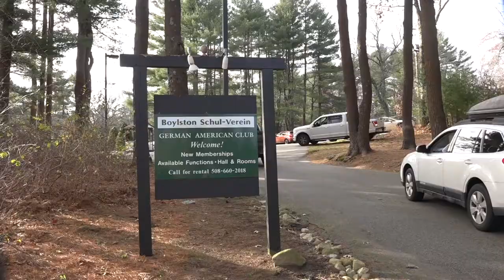Celebrating the holidays with a Weihnachtsmarkt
Earlier this month, the Boylston Schul-Verein/German-American Club in Walpole held its own special take on celebrating the holiday season, imported straight from Germany.

BUTV 10's James Paleologopoulos spent time at the Weihnachtsmarkt, learning more about German Christmas markets and the celebrating that comes with them.